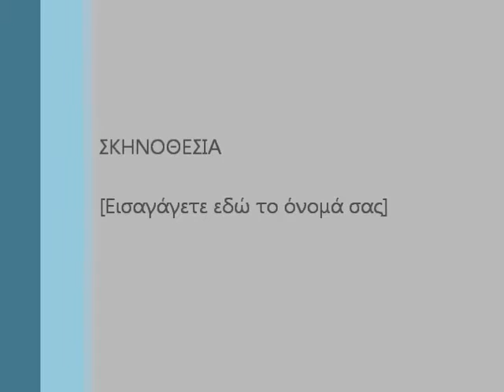DORIAN GRAY-WALKING BY MYSELF (COVER)GARY MOORE LIVE 1991 ENERGY